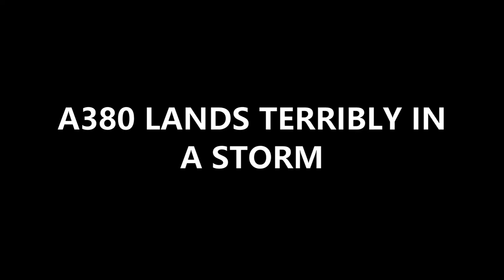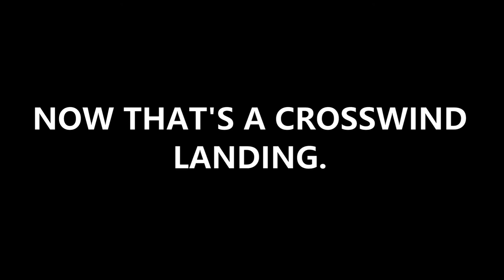Crazy pilot lands on a road + others | AF #3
Here are some interesting video clips about aviation.